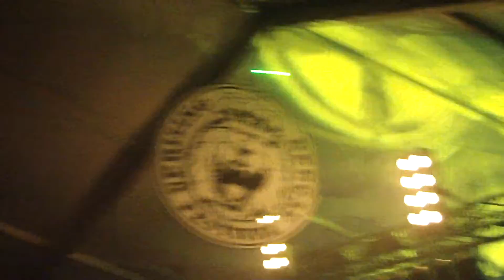UPRISING 2013 - PSH ` Parket `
Uprising fest Bratislava, Zlate pisky